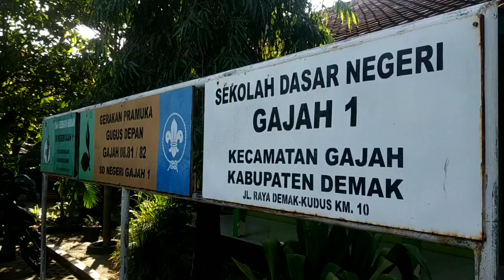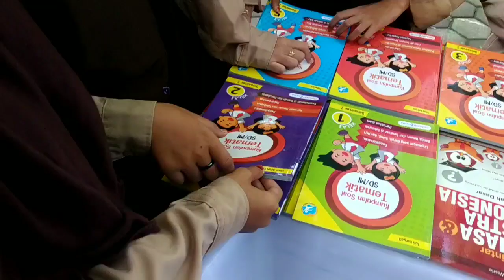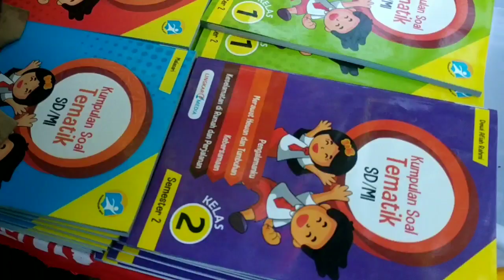BAZAR BUKU DI SDN GAJAH 1